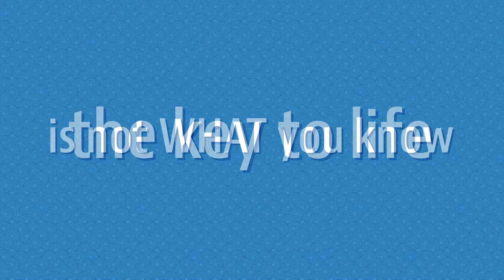God Is Born (Know Jesus #1)